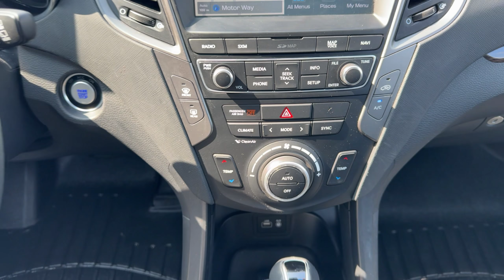2017 Hyundai Santa Fe Sport 2 0T Limited